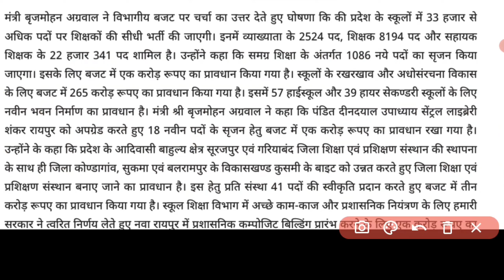छत्तीसगढ़ 33 हजार शिक्षक भर्ती - 2024 ||Chhattisgarh 33 thousand teacher recruitment - 2024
छत्तीसगढ़ 33 हजार शिक्षक भर्ती - 2024
छत्तीसगढ़ 33 हजार शिक्षक भर्ती - 2024 का नोटिफिकेशन जारी
छत्तीसगढ़ शिक्षक फर्स्ट ग्रेड भर्ती का नोटिफिकेशन जारी - 2024

Chhattisgarh 33 thousand teacher recruitment - 2024
Chhattisgarh 33 thousand teacher recruitment - 2024 notification released
Chhattisgarh Teacher First Grade Recruitment Notification Released - 2024

छत्तीसगढ़ व्यापम 25000 पदों पर बंपर भर्ती - 2024 //CG Vyapam bumper recruitment for 25000 posts -

सीजी सशस्त्र बल भर्ती - 2024

छत्तीसगढ़ वनरक्षक 291 पोस्टो पर एग्जाम -

छत्तीसगढ़ वनरक्षक का फिजिकल - 2024

सीजी व्यापम पटवारी भर्ती - 2024

सीजी प्रयोगशाला सहायक वैकेंसी 2024

छत्तीसगढ़ पुलिस में कांस्टेबल

CG Armed Forces Recruitment – 2024

Exam for Chhattisgarh Forest Guard 291 posts -

Chhattisgarh Forest Guard Physical – 2024

CG Vyapam Patwari Recruitment – 2024

CG Laboratory Assistant Vacancy 2024

CG Lab Assistant

छत्तीसगढ़ वनरक्षक New Vecancy - 2024 ||CG forest guard physical admit card ||CG vanrakshak exam date

CG Hostel warden || CG forest guard physical admit card || CG forest guard 291 positions

छत्तीसगढ़ वनरक्षक फिजिकल 1484 पदों पर एडमिट कार्ड CG Hostel warden || CG forest guard physical admit card || CG forest guard 291 positions

जारी || छत्तीसगढ़ वनरक्षक 291 पदों पर अपटेड

Chhattisgarh Forest Guard Physical Admit Card released for 1484 posts. Chhattisgarh Forest Guard updated on 291 posts

छत्तीसगढ़ वनरक्षक फिजिकल का एडमिट कार्ड जारी//Chhattisgarh Forest Guard Physical Admit Card released

छत्तीसगढ़ वनरक्षक फिजिकल - 2023 ||Chhattisgarh Forest Guard Physical – 2023

छत्तीसगढ़ वनरक्षक फिजिकल
छत्तीसगढ़ वनरक्षक एडमिट कार्ड 2023
छत्तीसगढ़ वनरक्षक एक्जाम-2023
छत्तीसगढ़ न्यू वैकेंसी 2023
छत्तीसगढ़ फॉरेस्ट गार्ड एडमिट कार्ड-2023
छत्तीसगढ़ वनरक्षक से संबंधित जानकारी

rsmssb_previous_year_question, rsmssb
Description

👉history//geography//general knowledge//GK tric//trick//science//biology//political science//UPSC
👉railway//NTPC//SSC//CGL//Rajasthan police
आपका आर जीके ट्रिक चैनल पर स्वागत है आपको हमारे चैनल पर बायोग्राफी और न्यू वैकेंसी से संबंधित जानकारी मिलती है हम ऑफिशल वेबसाइट के आधार पर आपको न्यू वैकेंसी की जानकारी बताते हैं

धन्यवाद - RK Gk trick